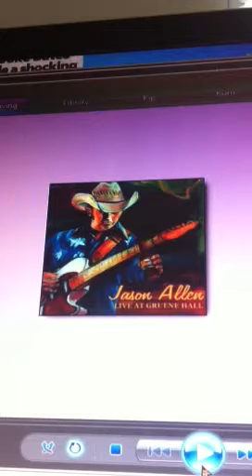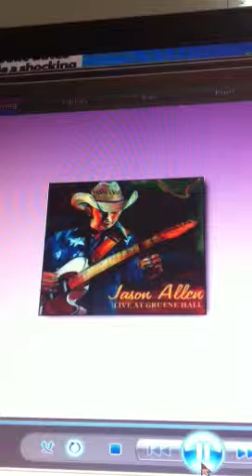Jason Allen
Your heart turned left